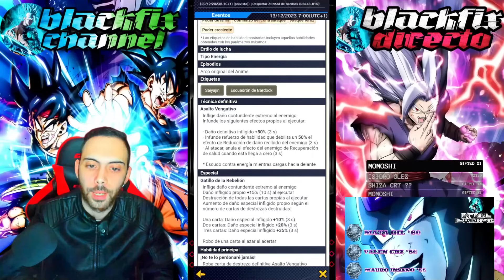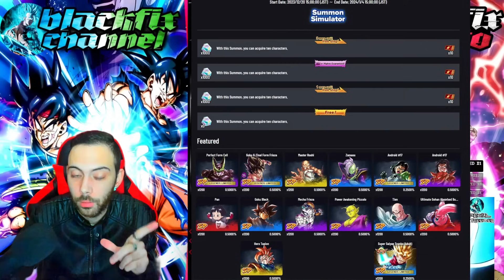ULTIMAS NOTICIAS!! EL NUEVO BANNER DE ULTRA RISING!! REGALAN CRISTALES!! DRAGON BALL LEGENDS